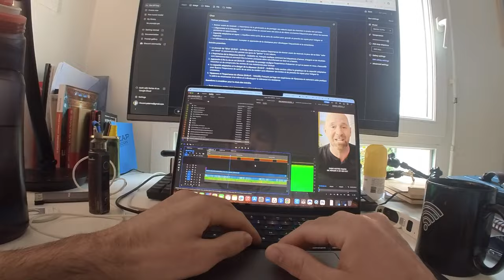🔥Nouvelle vie, nouvelles passions : mon évolution vers l'infopreneuriat et l'enseignement en ligne !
Salut toi ! 👋 Prêt à embarquer avec moi dans une nouvelle aventure ?

Je te partage dans cette vidéo mon évolution professionnelle, marquée par un virage à 180° vers l'infopreneuriat et l'enseignement en ligne. 🤩

Découvre mes nouvelles passions, mes projets inspirants et comment je lâche prise pour aider un maximum de personnes à travers des formations en ligne ! 💫

Chapitres :

00:00 - Intro : Un nouveau format vidéo !
00:08 - Mon évolution professionnelle : vers l'avant !
00:44 - Ma passion pour l'enseignement et l’accompagnement
01:23 - Mes blogs : un concentré de technologie, développement personnel et innovation
02:21 - L'indépendance et la liberté d’exécution
03:30 - Mes projets passionnants : formations en ligne, accompagnement personnalisé et une association d'art en ligne
04:31 - Priorité aux formations en ligne : partage d'expertise et d’expérience
04:44 - Lâcher prise et offrir de la valeur
06:35 - Une caverne d'Alibaba de formations en ligne !
07:23 - Conclusion : partage ton avis et rejoins-moi dans cette aventure !